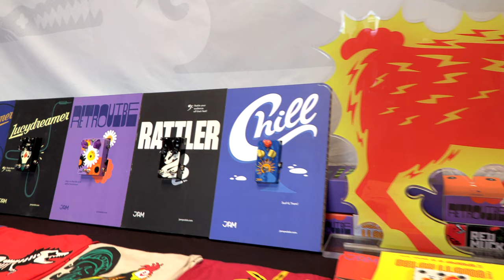The Wonderful World of Jam Pedals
I met with Ilias from Jam Pedals at Guitar Summit 2022 to talk about why their pedals seem to pop up on so many  professional guitarists boards so often. I personally use the Delay Llama on my board and the Eureka Fuzz makes a regular appearance too.

In this video, I bring you a special treat – a conversation with JAM PEDALS, the boutique choice of professional guitarists!

At Guitar Summit 2022, JAM PEDALS were onsite to show off their latest developments in guitar pedals. Hear about their unique design philosophy and learn about their latest products.

𝙏𝙝𝙚 𝙘𝙤𝙣𝙩𝙚𝙣𝙩 𝙤𝙛 𝙩𝙝𝙞𝙨 𝙫𝙞𝙙𝙚𝙤 𝙖𝙣𝙙 𝙢𝙮 𝙤𝙥𝙞𝙣𝙞𝙤𝙣𝙨 𝙬𝙚𝙧𝙚 𝙣𝙤𝙩 𝙧𝙚𝙫𝙞𝙚𝙬𝙚𝙙 𝙗𝙮 𝙖𝙣𝙮 𝙤𝙪𝙩𝙨𝙞𝙙𝙚 𝙥𝙚𝙧𝙨𝙤𝙣𝙨.